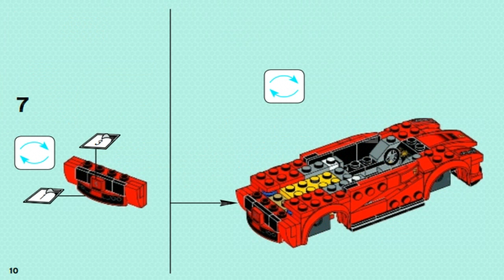LEGO Speed Champions LAFERRARI 75899 #2